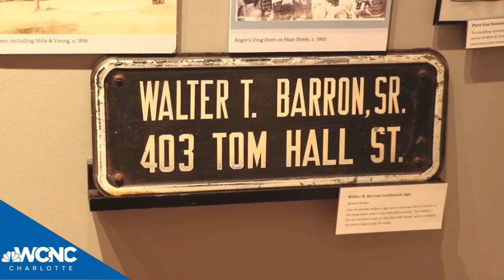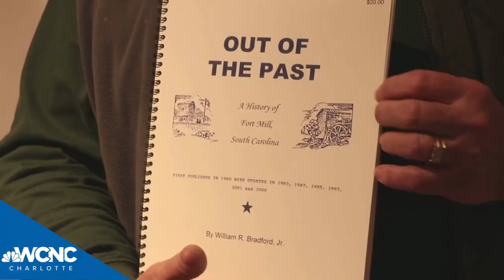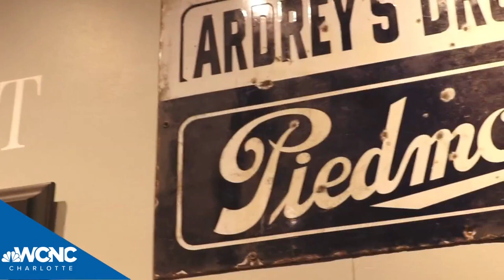WEB EXTRA: New perspectives for the Fort Mill History Museum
For David Ward, the history of his hometown is something very dear to him.

Ward is the chair of the museum’s board of directors. Their mission: To preserve Fort Mill’s history for generations. There’s plenty of it, from the town’s roots with the Catawba Native Americans, to its growth with textile mills, and now as a bustling township of about 18,000 people.

Fort Mill is just a quick drive down Interstate 77 from Charlotte, but Ward wants people to understand it’s not just a suburb of the Queen City.

Digital producer Matthew Ablon learns more from him and Fort Mill High School junior Olivia Deer, one of three students helping shape how the museum tells its town's story.